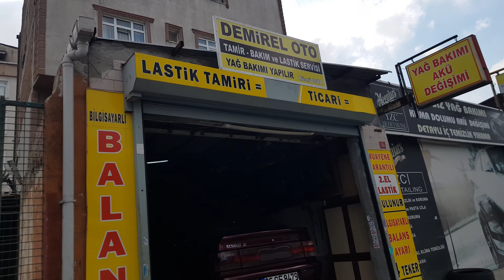Demirel Oto Tamir - Bakım ve Lastik Servisi